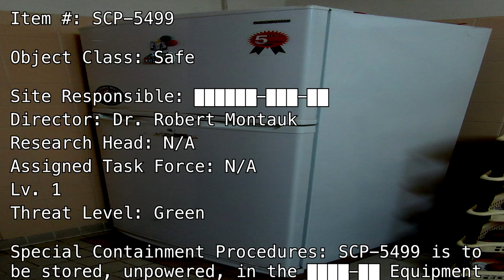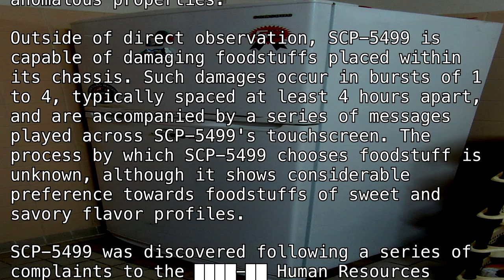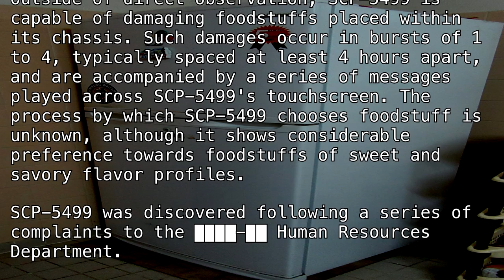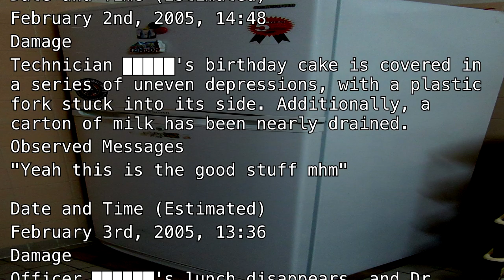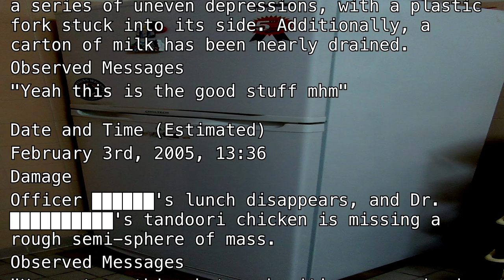SCP-5499 "Cold Comfort" [SCP Wikidot]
Lunch thief.

Article by "UraniumEmpire".

Picture taken by "Kskhh".